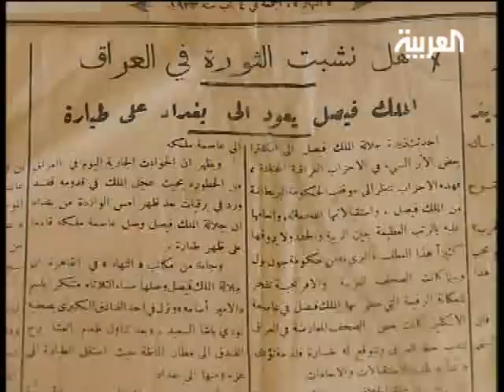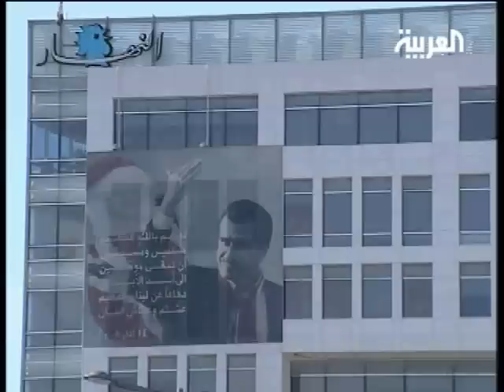جريدة النهار تصرف عشرات الصحفيين من كوادرها